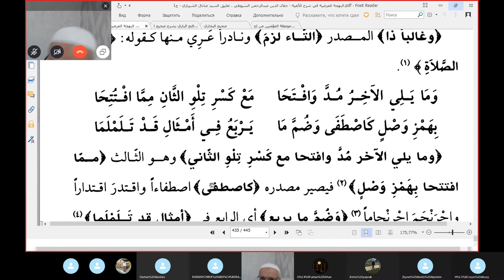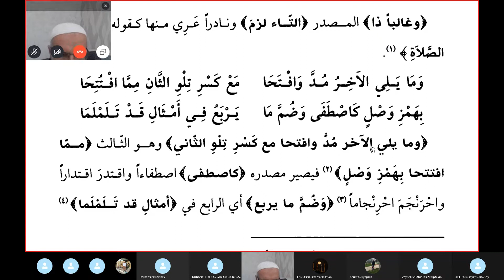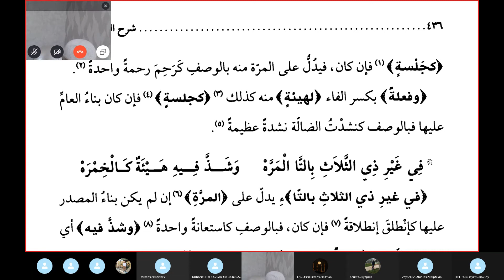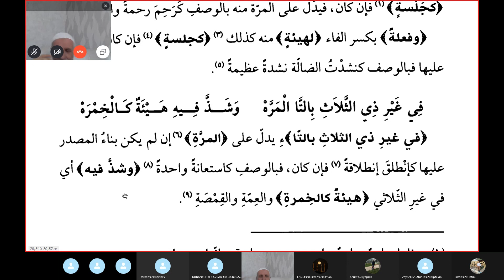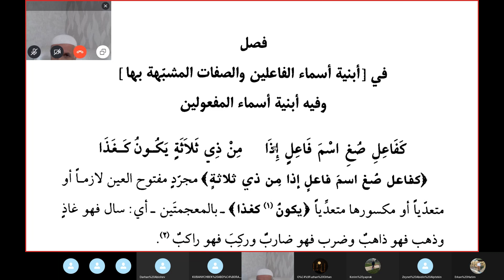Seyda Halil Çiçek/ Suyuti البهجة المرضية في شرح ألفية/ Ders: 127